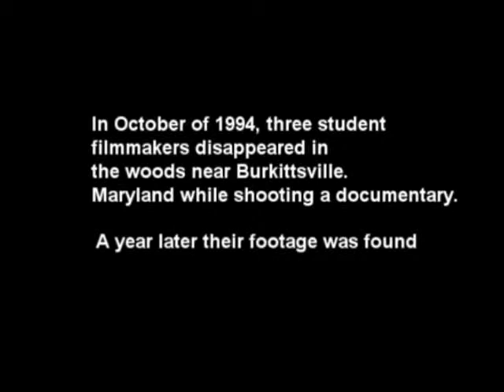The Best of Concertman12 - VOLUME 1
When beasts act beastly, they must get the beast treatment.